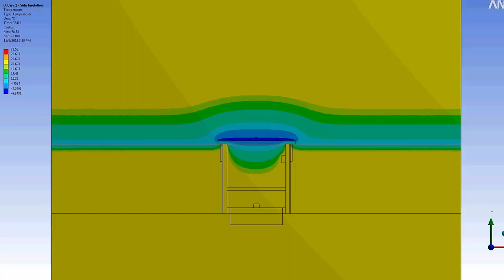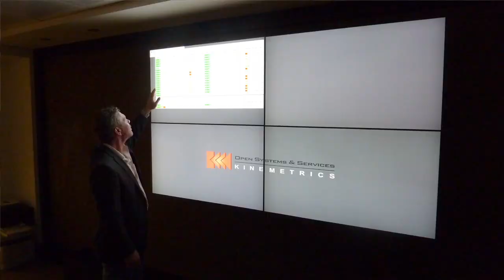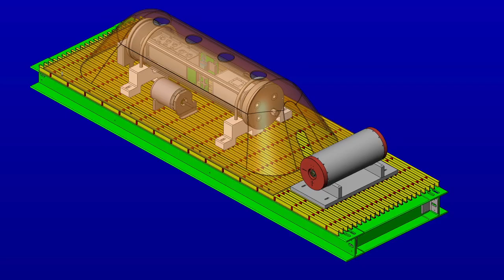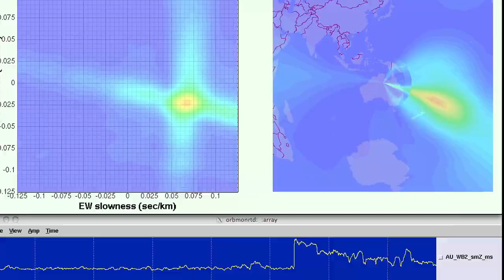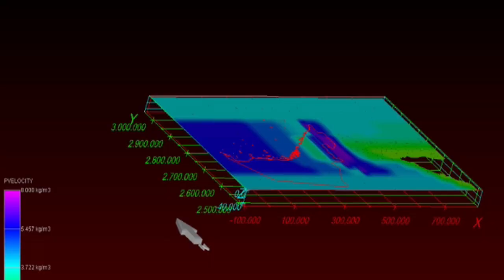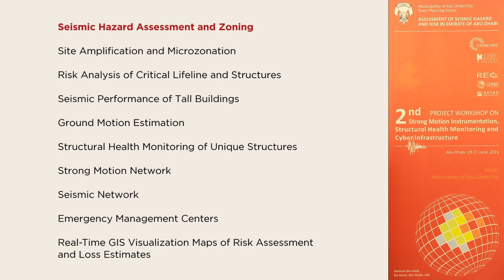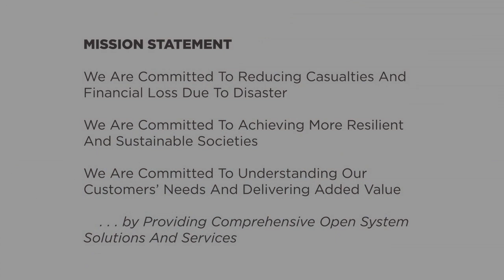Kinemetrics Open Systems & Services: Company Overview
An overview of Open Systems and Services with interviews by Mathias Franke (PhD Geophysics), Derek Skolnik (PhD, PE) and Matthew Gardine (PhD Geophysics with emphasis on Volcano Seismology).